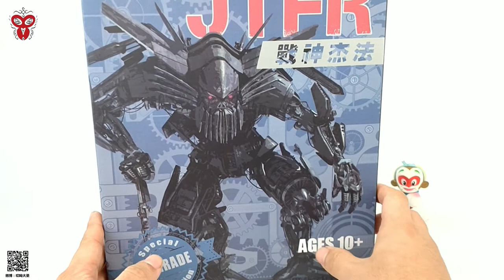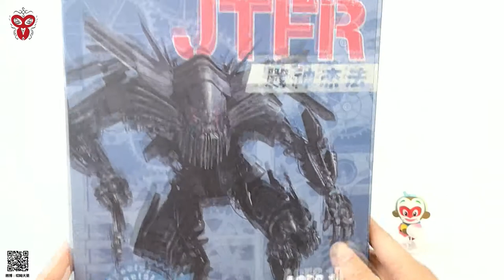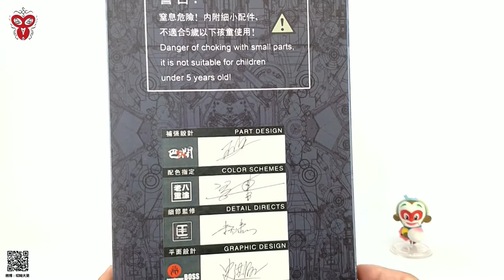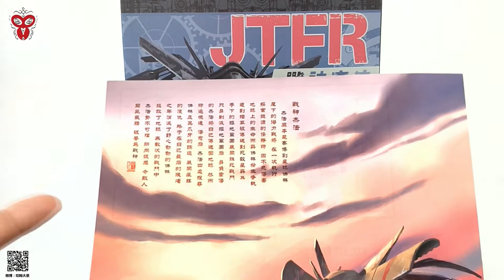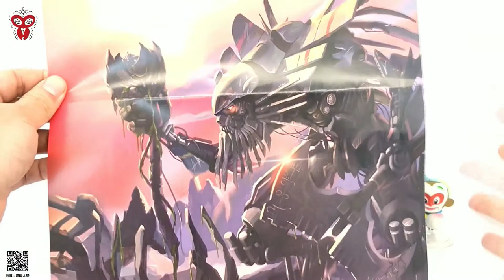（玩模汇）变形金刚 ko版 09领袖级 TF梦工厂 限定 精涂天火Transformers Ko 09 leader TF DreamWorks Limited